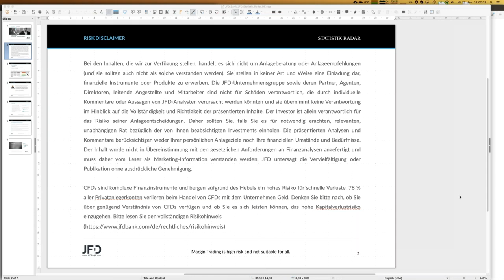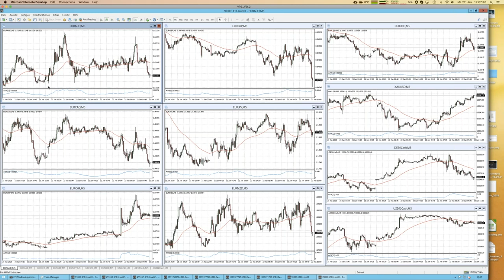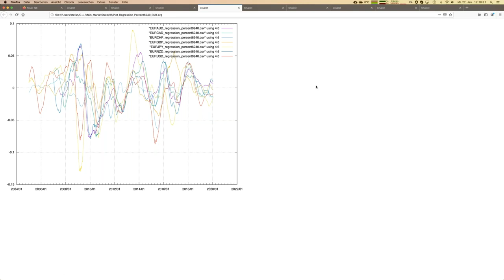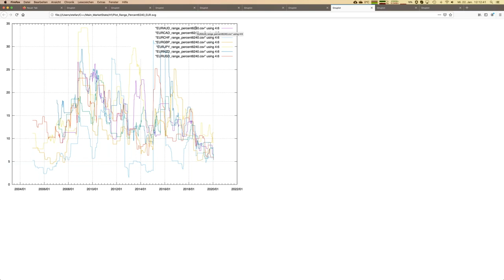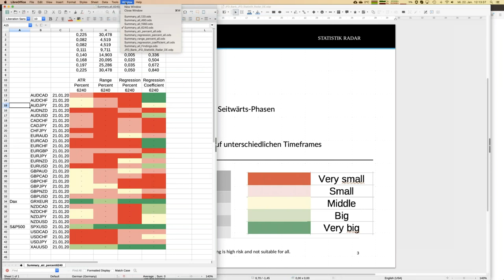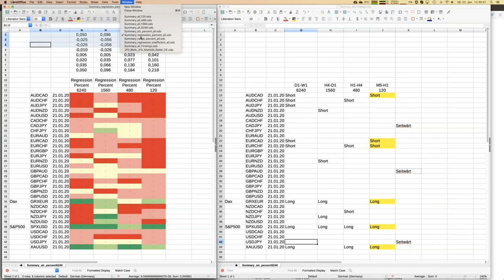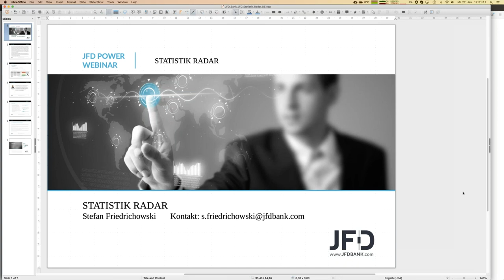Statistik Radar 20200122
Der Wochenausblick aus dem statistischen Blickwinkel: erfahren Sie wo größere Bewegungen anstehen und welche Trading Chancen sich bieten. Dabei schauen wir auf unterschiedliche Zeitebenen und unterschiedliche Märkte (Fokus: Forex und Metalle). Seien Sie gespannt!

CFDs sind komplexe Finanzinstrumente und bergen aufgrund des Hebels ein hohes Risiko für schnelle Verluste. 78 % aller Privatanlegerkonten verlieren beim Handel von CFDs mit dem Unternehmen Geld. Denken Sie bitte nach, ob Sie über genügend Verständnis von CFDs verfügen und ob Sie es sich leisten können, das hohe Kapitalverlustrisiko einzugehen. Bitte lesen Sie den vollständigen Risikohinweis